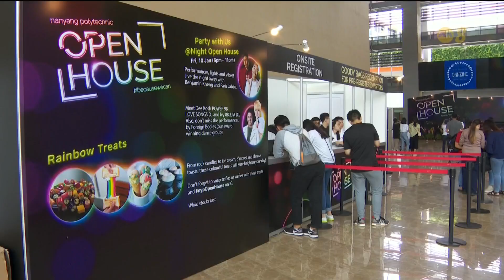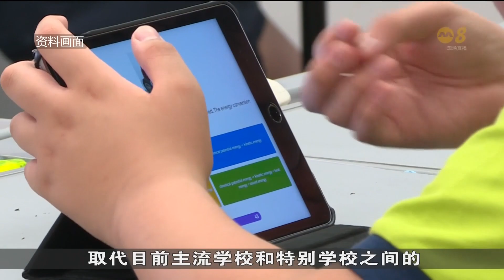教育部将扩大理工学院预科班招生范围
教育部将扩大理工学院预科班的招生范围。从2028年起，在全面科目编班制下修读G3或G3和G2科目的中学生，也将能受惠于理工学院预科班。学额也将从现在的约1700增加到最多2600个。